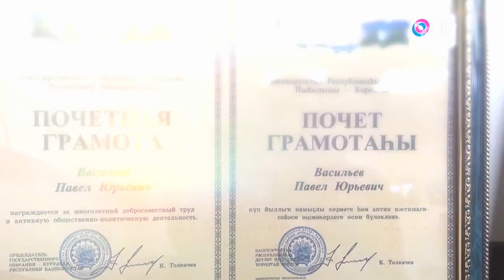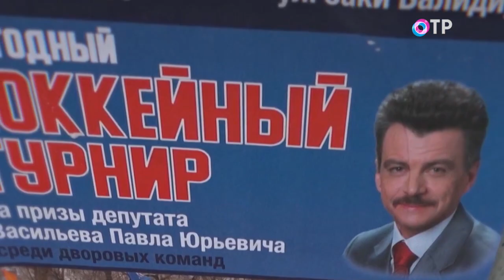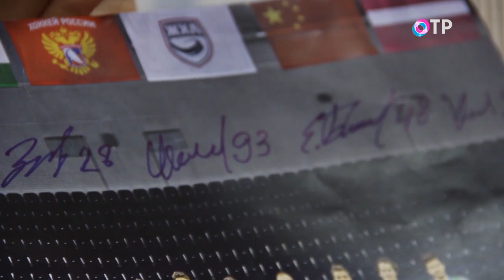Команда молодости нашей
Павел Васильев - генеральный директор одного из индустриальных парков Уфы, бизнесмен, меценат. Он - автор и куратор благотворительного проекта «Дворовая хоккейная лига» (матчи проходят в Уфе регулярно в течение 10 лет). В 2012 году ему удалось сформировать 6 детских команд. Сейчас участники ежегодного турнира - 30 команд (400 детей в возрасте от 10 до 14 лет). Павел финансировал строительство хоккейной коробки, а это 1,5 млн руб., и уже 10 лет снабжает дворовые команды спортинвентарём, хоккейной формой и обслуживает лёд. Призовой фонд регулярно пополняется (включает атрибутику и инвентарь с автографами мастеров хоккея), а летом проходит лига по футболу. В 2015 году Павел Васильев был признан Меценатом года. В его планах - распространение дворового хоккея в регионе.